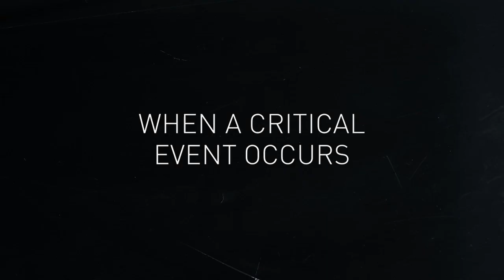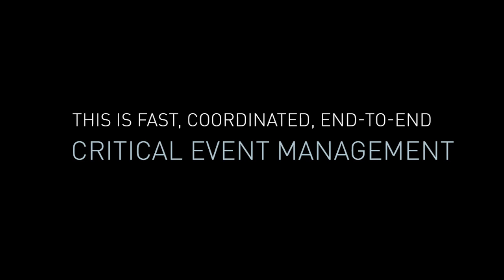Critical Event Management | Crisis24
A unified approach to critical event management – like no other.